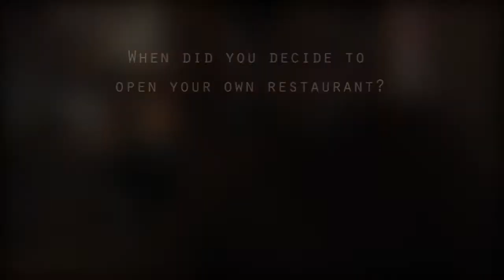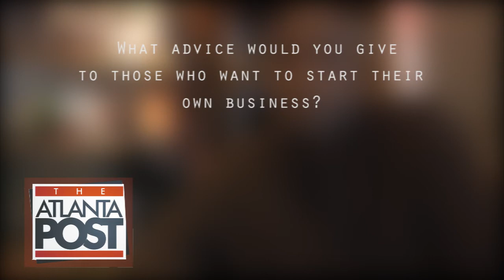Brooklyn Restaurateur Craig Samuels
Craig Samuels is one of the best known entrepreneurs in Brooklyn's Bed-Stuy neighborhood. After honing his skills as a professional chef in Manhattan, he returned to his stomping grounds to open up several eateries including Peaches, Peaches Hot House, and The Smoke Joint in neighboring Fort Greene. The Bed-Stuy area is becoming more and more gentrified but many African-American entrepreneurs like Samuels are fueling the neighborhood's rebirth as a burgeoning New York locus.  TAP talked to Samuels, who works with business partner Ben Grossman, about his experience in the restaurant business.